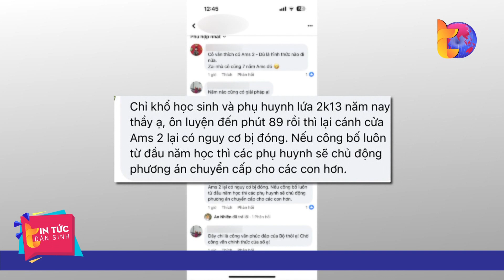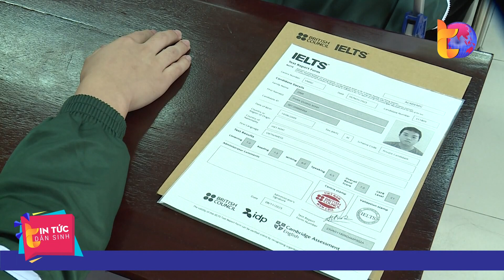Sửa sai trong giáo dục cần tránh cấp tập| Tin Tức Dân Sinh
Tin Tức Dân Sinh | Học sinh hoang mang, phụ huynh lo lắng khi cánh cửa bậc THCS trong trường THPT chuyên Hà Nội – Amsterdam buộc phải đóng. Nhiều địa phương phải công bố lại phương án tuyển sinh lớp 10 khi chứng chỉ IELTS không được dùng xét tuyển thẳng. Sự thay đổi này dù để thực hiện đúng luật, tuy nhiên nó cũng đặt ra nhiều vấn đề, nhất là việc chỉ đạo, giám sát và công tác truyền thông về các chính sách của Bộ Giáo dục và Đào tạo.